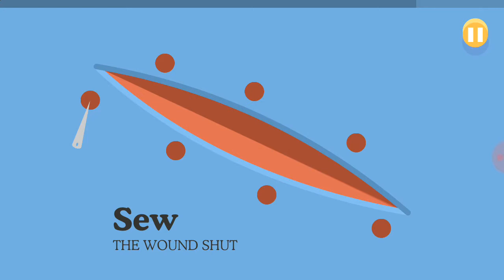Ποσ να παιδανι 2#